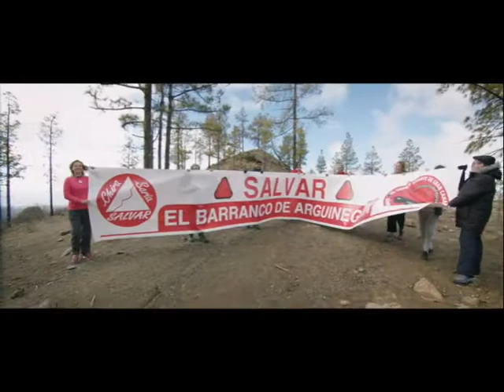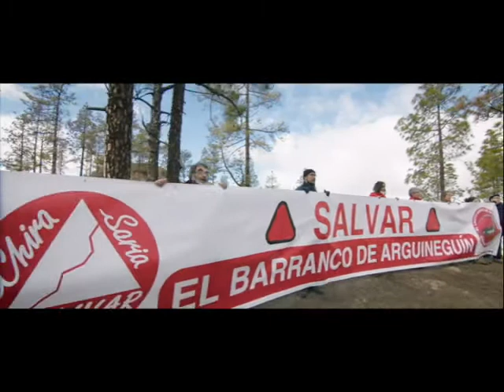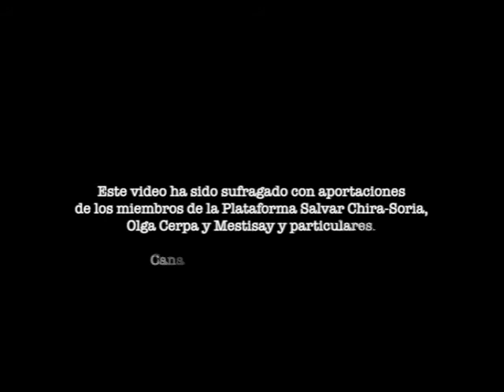Mestisay y la plataforma Salvar Chira-Soria